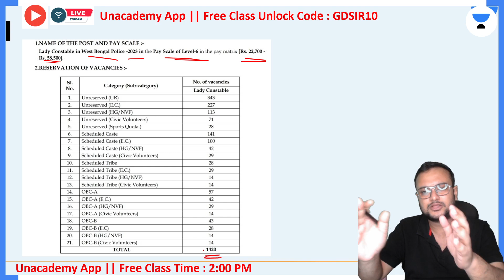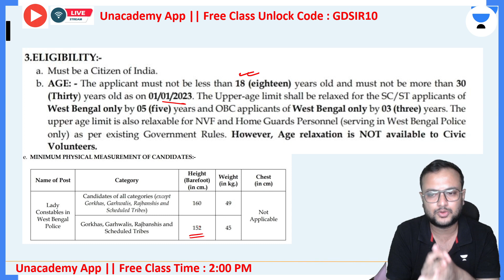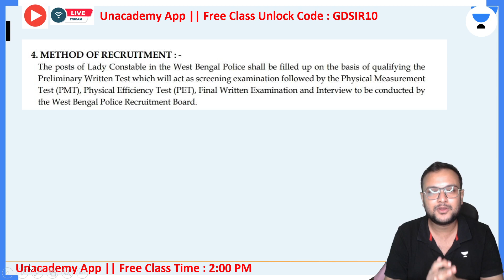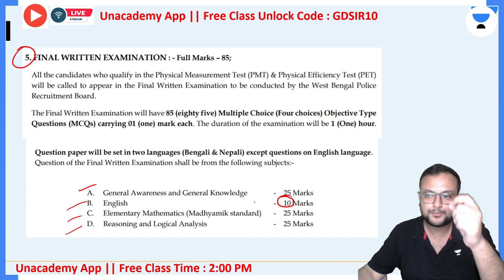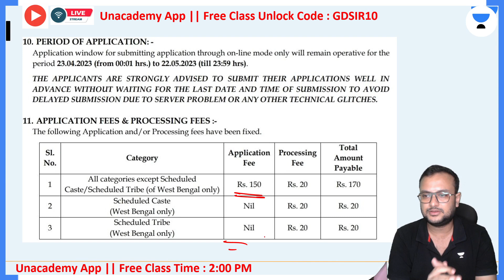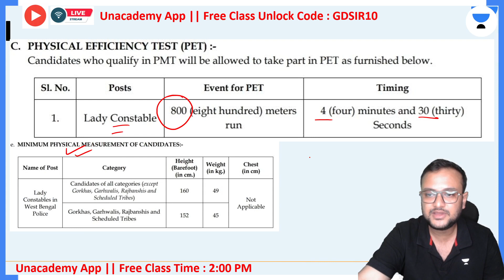WBP Lady Constable new vacancy Notification out 2023 || Age, Height, Syllabus || GOURAB DUTTA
Wbp constable new vacancy Notification out 2023 || Age, Height, Syllabus || GOURAB DUTTA
লক্ষ্যভেদ: 100 Days Power Pack Preparation Batch for WBCS Prelims 2023 subscription Only @ ₹1439

Use "GDSIR10" to get an additional discount.

SSC CGL 2023 NOTIFICATION is OUT | Watch this video to know SSC CGL 2023 Vacancy Full Detailed Information | SSC CGL 2023 Vacancy Details | SSC CGL 2023 Syllabus | SSC CGL 2023 Strategy | SSC CGL New Vacancy 2023
This video Covers: